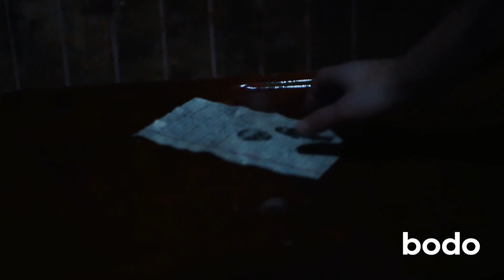Horror-квест для компанії (Дніпро)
Гра за мотивами популярного фільму жахів. Приятелі опиняться замкнутими в приміщенні. На шляху до звільнення на компанію чекають різні завдання та головоломки.
Ingame - Quest-club